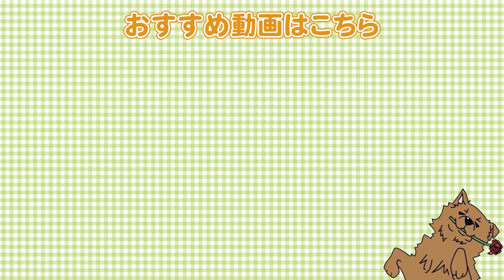ドッグランで逃げてばかり…本当に楽しいのでしょうか？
●柴犬②

【関連動画】